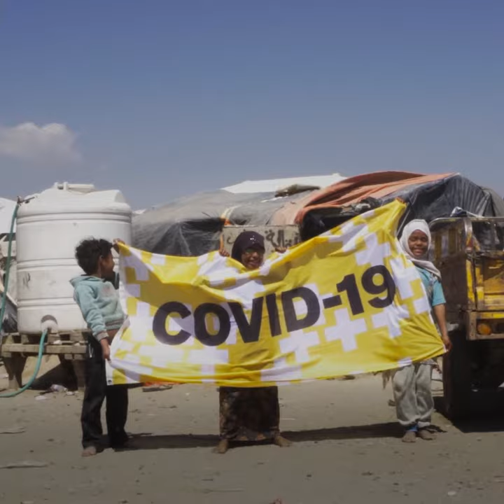Yemen Can't Wait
After 6 years of war, cuts to essential UK aid, and the pandemic disrupting access to vital supplies, families in Yemen need your support more than ever.

Watch our video for the latest facts about this crisis, and please donate today